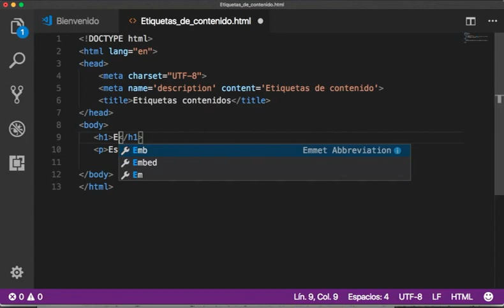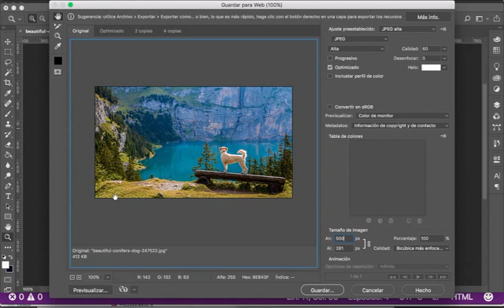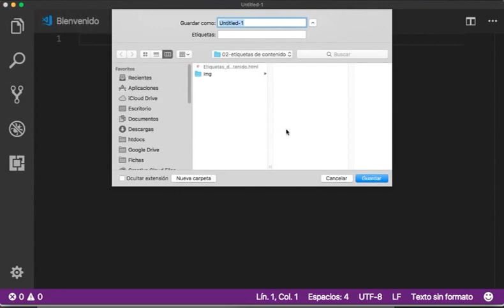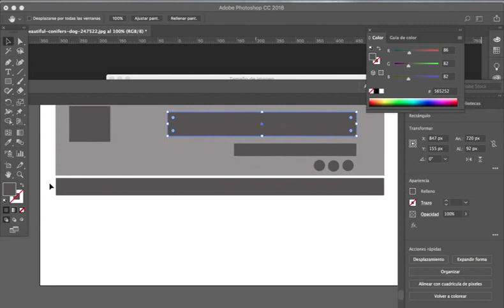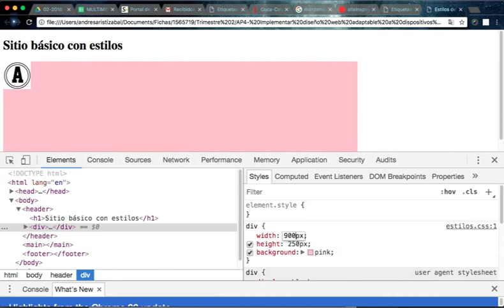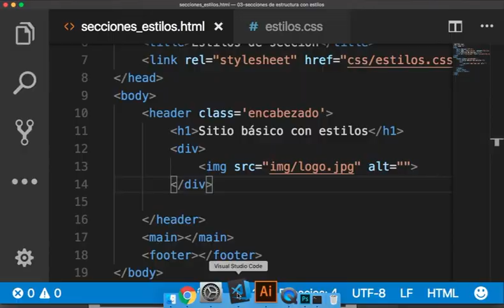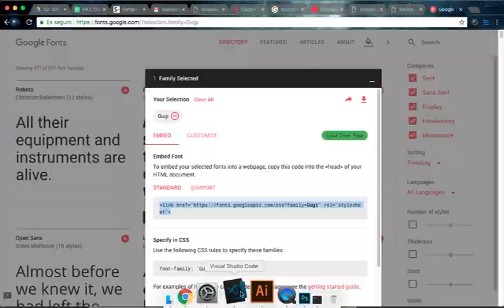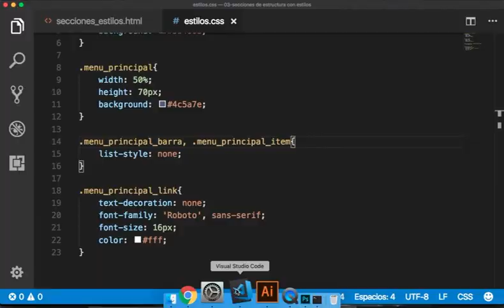video estilos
Clase 1 y 2 de HTML y CSS